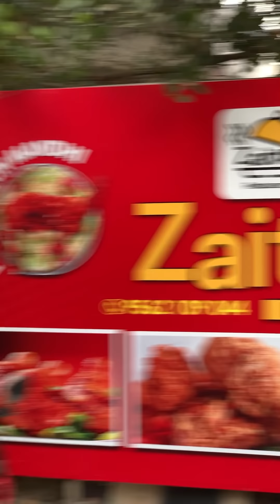FULL MUTTON MANDHI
Zaitun Mandhi
Chemmaniyod Melattur Bypass
Melattur
For Pre Order : 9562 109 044